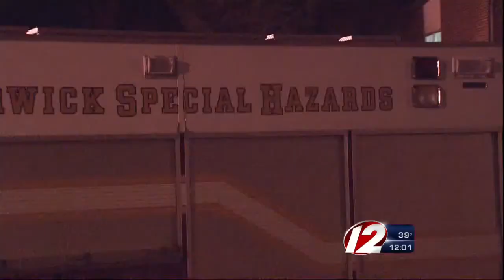Warwick Meth Bust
Three suspects arraigned in court